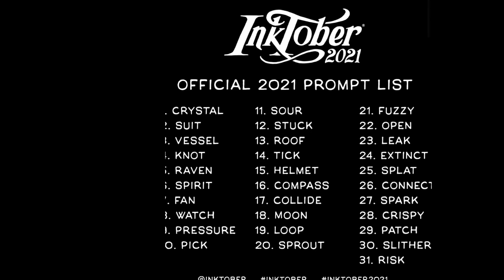Inktober day 22 - open